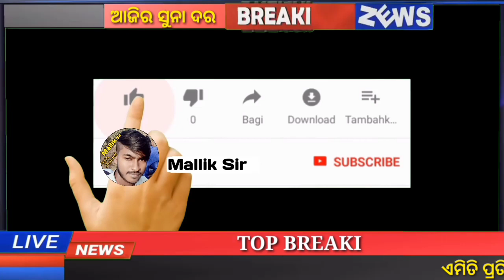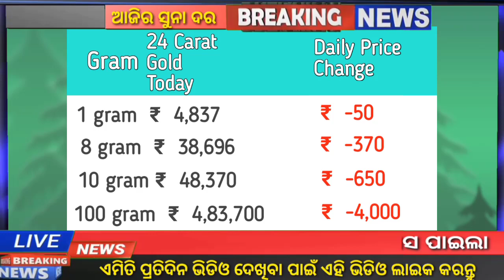Bbsr Gold Rate Down Today | Gold Price Odisha Today |ajira sunarate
Bbsr Gold Rate Down Today | Gold Rate Today | Gold Price Odisha Today |ajira  suna rate

10g rate in odisha